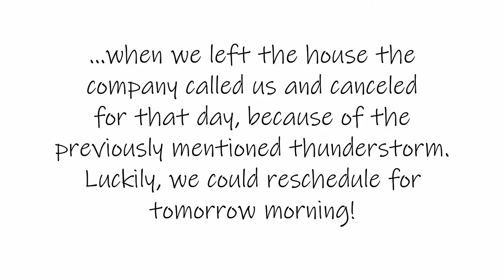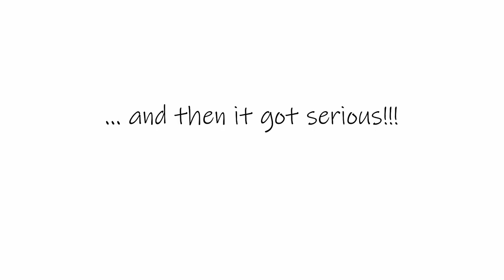I went SKYDIVING!!! | AIFS | Au Pair in America | 2019/2021